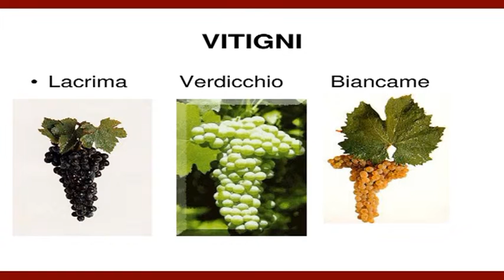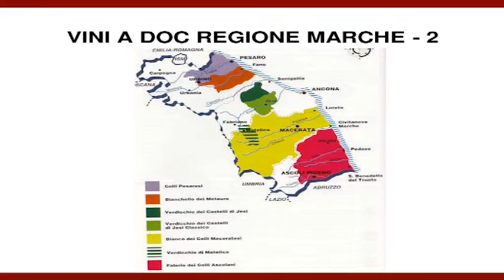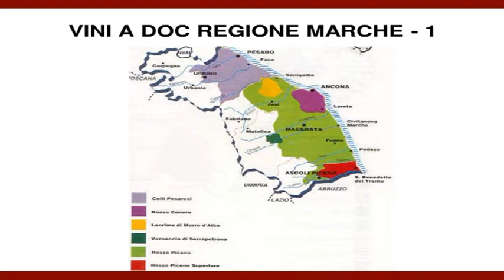Dopo Cena - I vini delle Marche